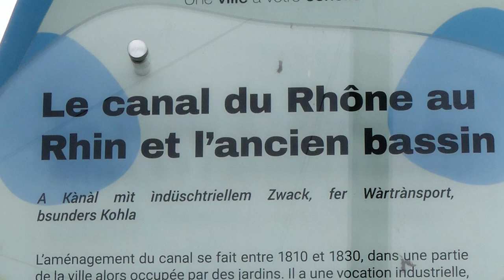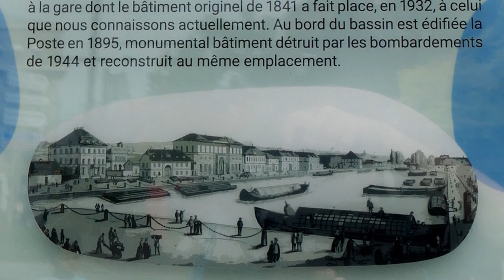Port de plaisance de Mulhouse, un départ et une arrivée.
Mardi après-midi 10 mai 2022 petite séquence vidéo pour voir le départ d’un bateau et l’arrivée en même temps d’un autre de Hollande. Port de plaisance de Mulhouse presque en face de la Gare Centrale.